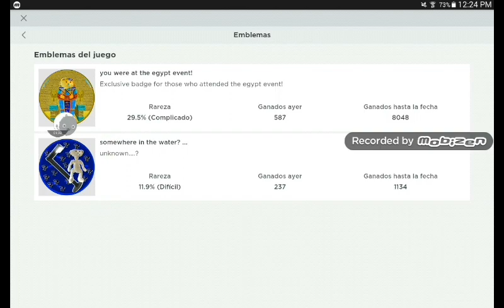ROBLOX Bear Alpha Super Roleplay !Season 1! Somewhere in the water? ... skin